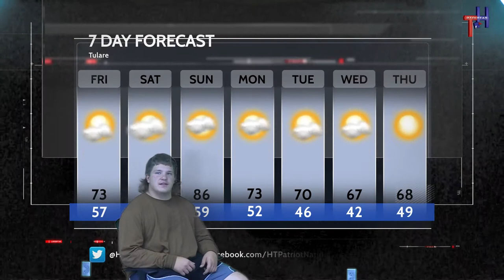HTTV News September 16, 2021